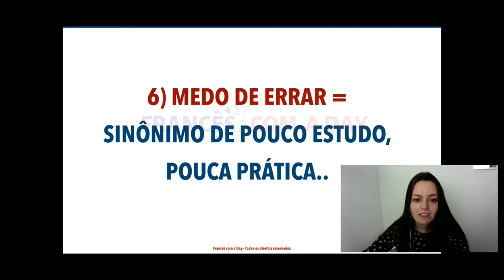VOCÊ SOFRE DESSA SÍNDROME?